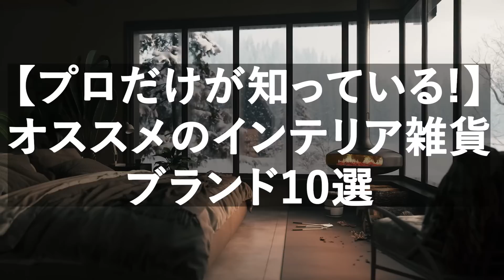【インテリア雑貨ブランドまとめ】プロだけが知っている雑貨ブランド10選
▼LINEでしか見れないインテリアコンテンツを定期的に配信中!友達登録お願いします!

▼今日紹介したブランドはこちら!